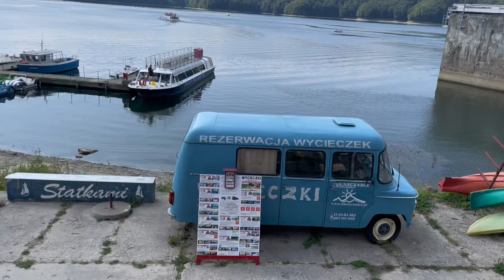Solinske jazero Polsko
Jezioro Solińskie
solinske jazero

Jezioro Solińskie je priehradná nádrž v Podkarpatskom vojvodstve v okresoch Powiat leski a Powiat bieszczadzki v Poľsku. Toto najväčšie umelé jazero v Poľsku vytvárajú rieky San a Solinka. Jazero vzniklo v roku 1968 spolu s výstavbou priehrady Solina.